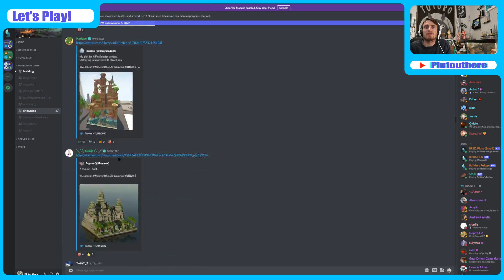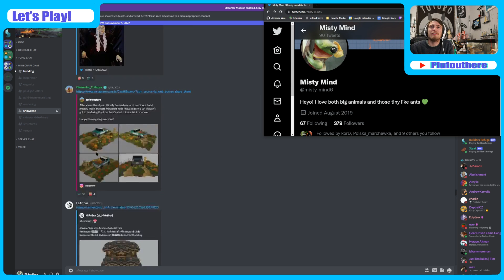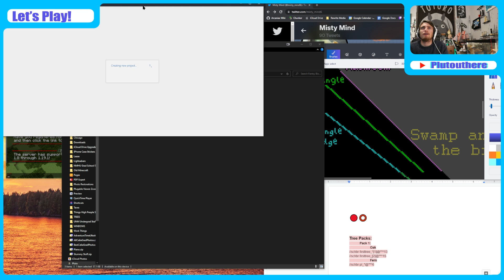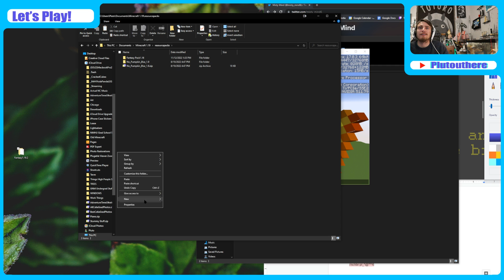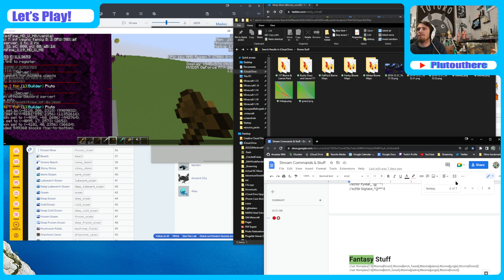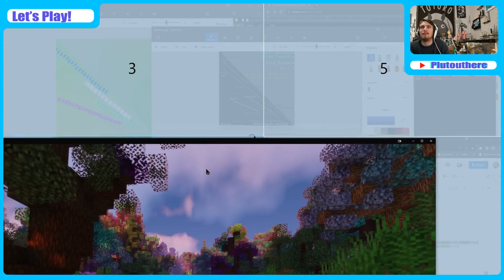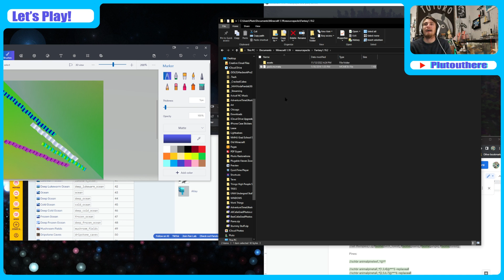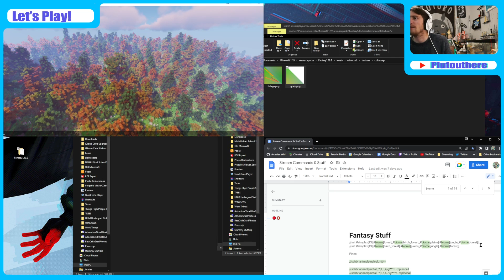Let's Build: Back to the Fantasy Forest! #144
Preparing Biome Textures for the Fantasy Forest Build and messing with the fall colors a bit too!

I stream on Twitch Every Friday and Saturday @ 4pm MST!

Join th Pluto Verse: (My Personal Discord, and get to talk and share with me the other 100 or so hours I'm around!

Join the Builders Refuge Discord and get your builds shown off on my streams by posting them in the showcase channel!